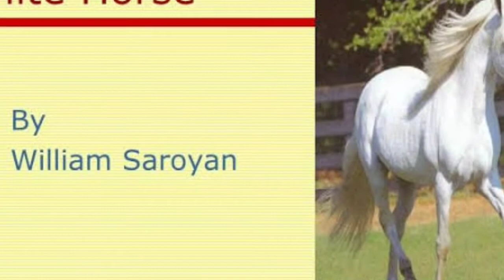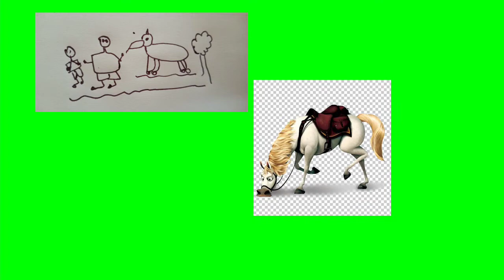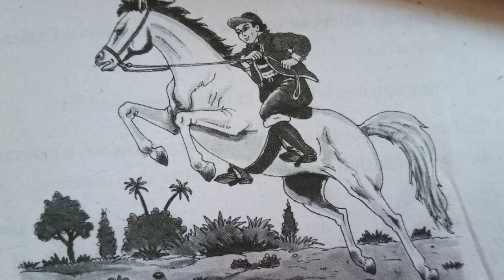the summer of the beautiful white horse- व्याख्या cbse Madhvas /Ncert sulutions